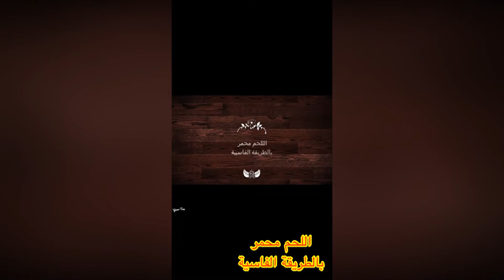♥️ نهار معايا فالكوزينة ، نطيبو اللحم محمر بالطريقة الفاسية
التوابل : الفلفل الاحمر ، الملح ، سكين جبير و الزعفران + الزيت .
نديرو الخليط ديال التوابل مع اللحم ،
نديرو فالطنجرة البصلة مشلظة ،الثوم و الزبدة و تزيدو اللحم لي رقدنا مع خليط التوابل و شوية ديال الماء و نخليوه يطيب .
منين يطيب اللحم ، نحيدوه و نخليو الدغميرة تقلى .
Pour servir : on met les morceaux de viande au four , et on accompagne avec de la pomme de terre ou légumes sautés et la sauce .
Bon appétit 😋